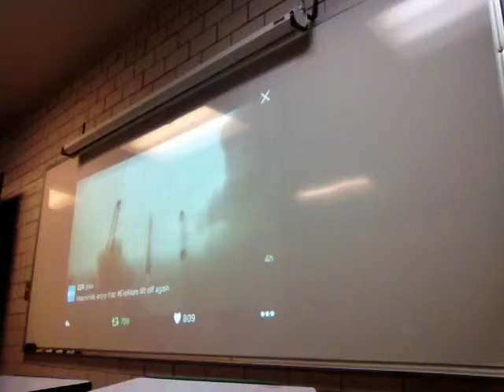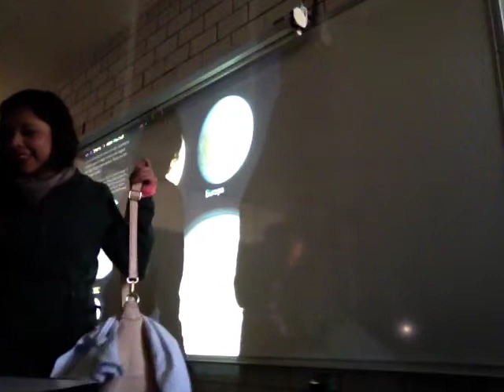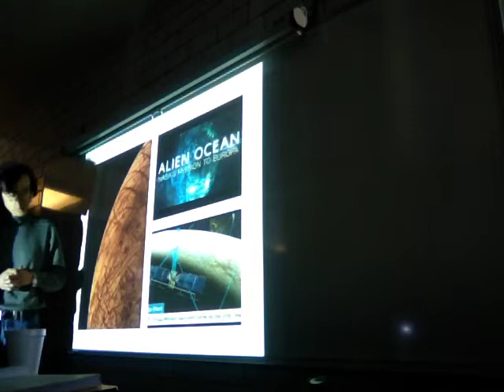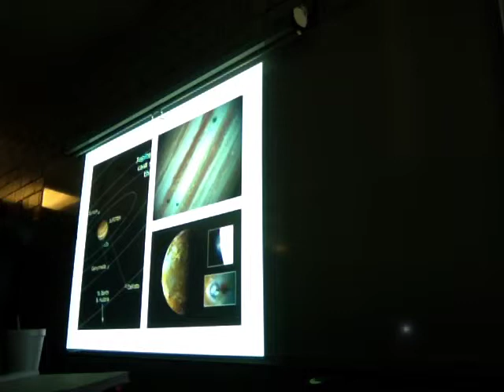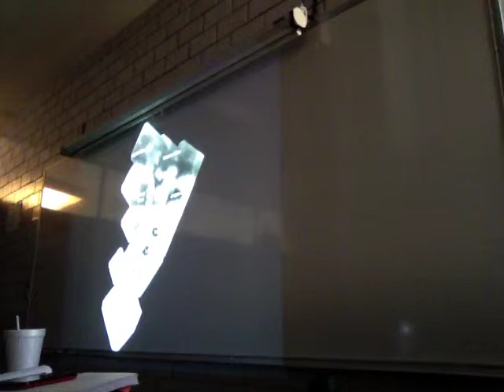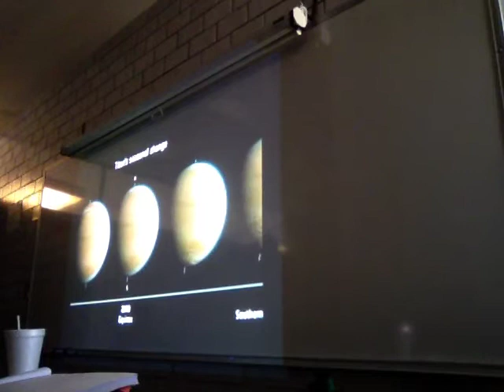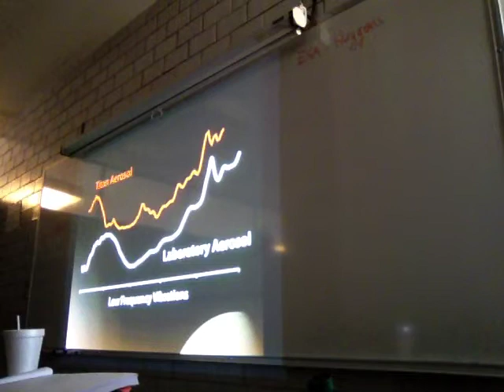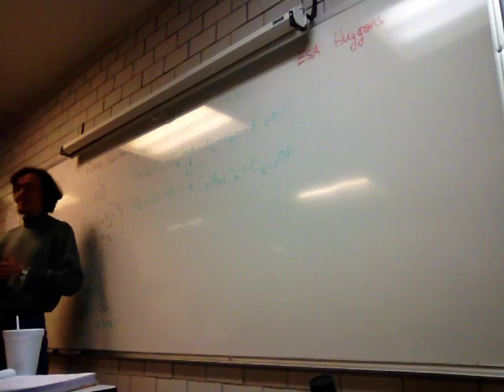Satélites helados. Calentamiento por mareas, Europa, Enceladus. Titán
Semana 9
14 de marzo
Sesión 17
Satélites helados. Calentamiento por mareas, Europa, Enceladus
Titán
Unidad Iztapalapa